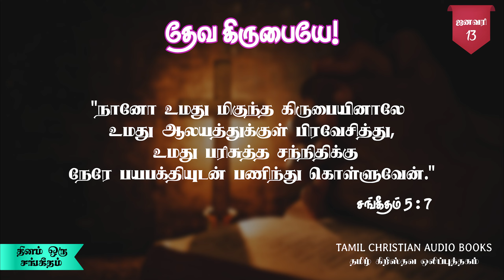தினம் ஒரு சங்கீதம் || ஜனவரி 13 || Daily Psalms Devotion || January 13